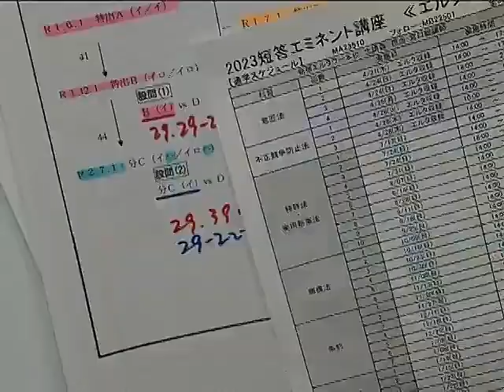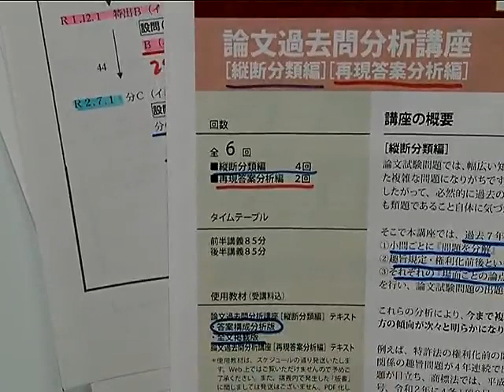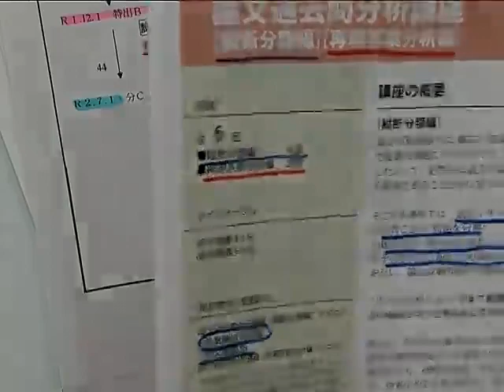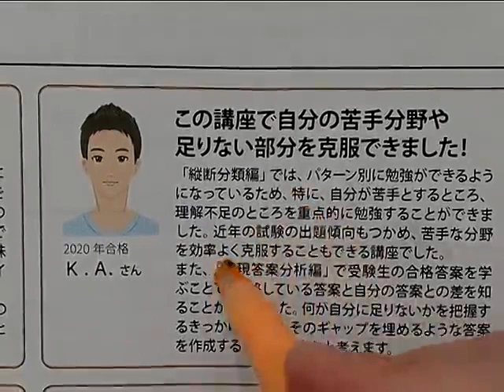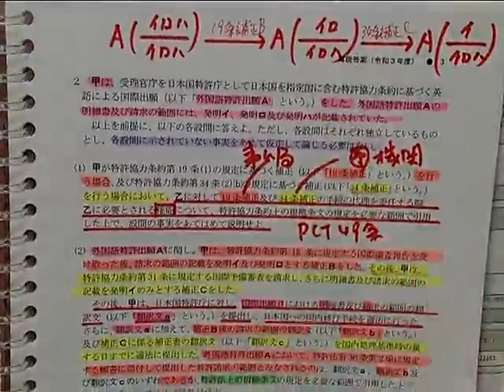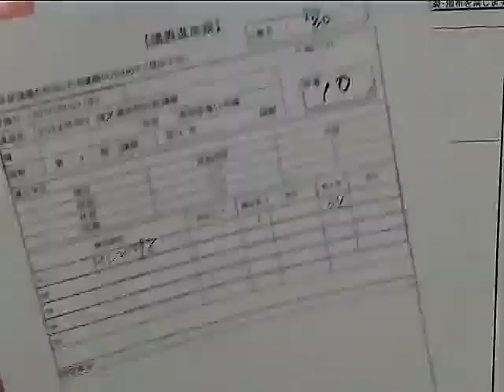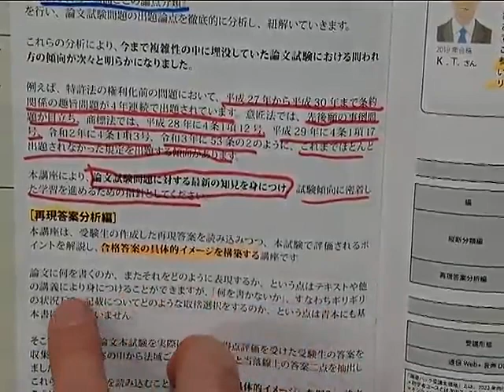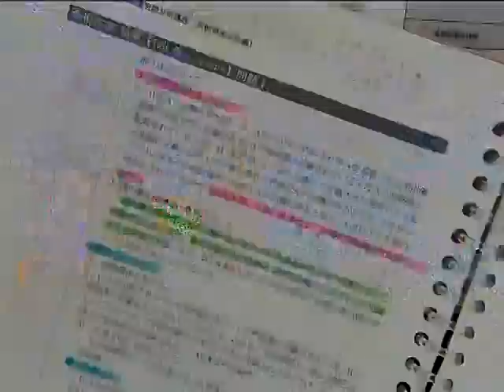【LEC弁理士】論文過去問分析講座プロモーション（宮口聡LEC専任講師）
LEC弁理士 論文直前講座≪論文過去問分析講座≫

この講座で自分の苦手分野や足りない部分を克服できました！
具体的な合格答案のイメージを高めることができました！

論文直前期におけるインプットとして、
合格者にも高く評価されてきたこの講座で、合格に向けた最終調整を図ろう！

≪論文過去問分析講座≫の詳細・合格者の声はこちら⇒

≪論文過去問分析講座≫が受講できるLECの論文直前コース